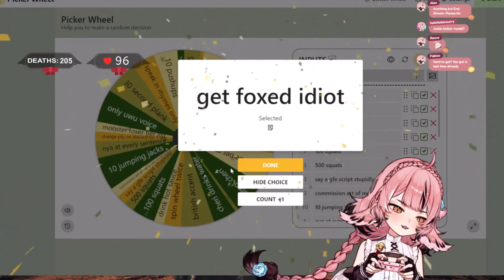[VReverie Clips] Madlad Gemlins Getting Cheri Lupina To Exercise Through The Power Of Money!!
Gemlins breaking out the full might of their wallets to yet again train Cheri's fox cake further!